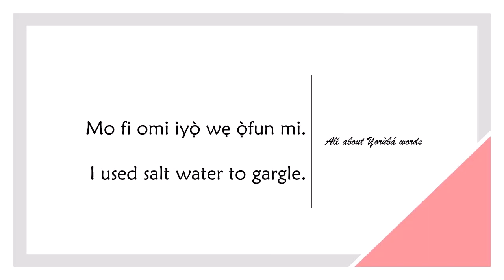How to say GARGLE in YORUBA